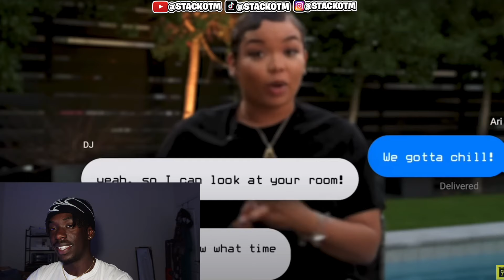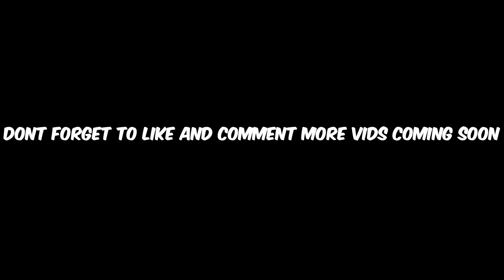HE GOT CAUGHT SUCKING TOES 🤦🏽‍♂️😂 Boyfriend caught and exposed CHEATING with another girl